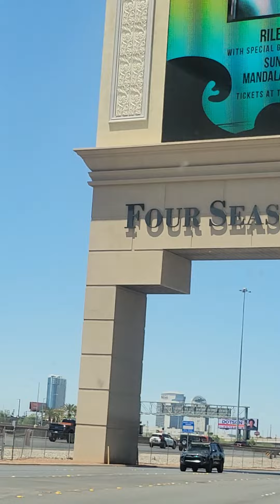We're just arrived here in Las Vegas Nevada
Nakarating na rin kami dito sa Las Vegas Nevada